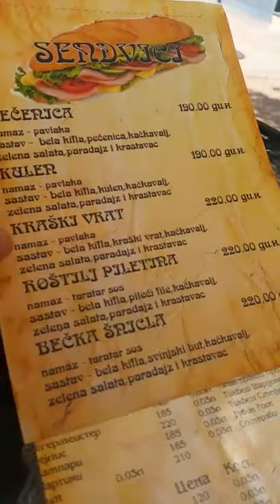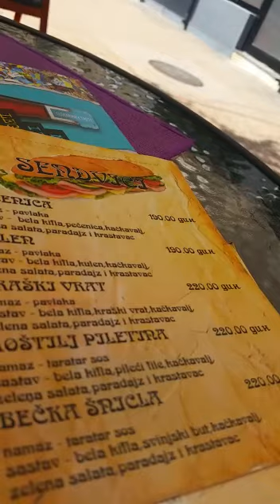Warung di Serbia